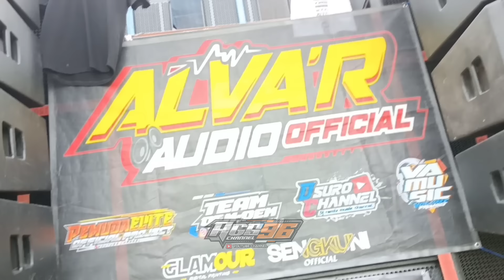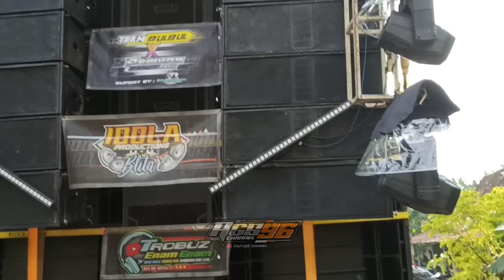Daftar Hadir Sound Horeg Yang Ikut Memeriahkan Takbir keliling Di Kudus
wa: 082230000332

boxmegatronbrewog Megatronbrewog brewogaudioterbaru2020 brewogaudioterbaru2021 brewogaudioceksound ceksoundbrewog ceksoundbrewogaudiodjpongpong ceksoundbrewog2021 djbrewog djbrewogaudio djb Omrewogaudioterbaru2021#Indonesia#Malang#Kediri#Blitar#hrjaudio#riswanda#bjhunter#faskhosengokblitar#mangkasari#brengos#giant#karnavalslemanan#karnavalringenanom#karnavalmangis#karnavaltogokan#karnavalduwet#karnavbatuaji#karnavalindia#karnavalsidorejo#karnavalmalang#karnavalkaranganyar#karnavalponcokusumo#karnaval2016#karnaval2017#karnaval2018#karnaval2019#jinglebrewogaudio#jinglemangaksari#jinglehrjaudio#jingleriswanda